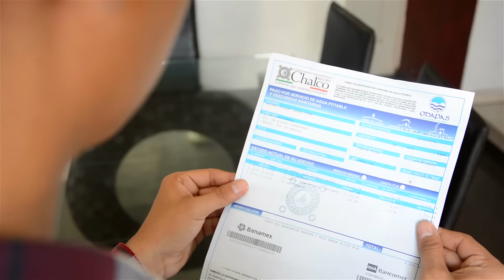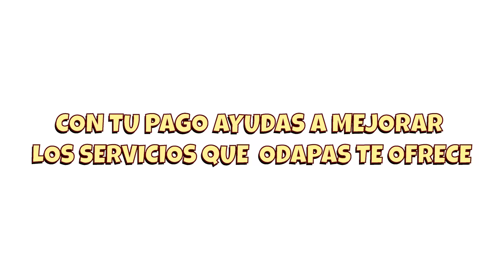No hagas el oso, moroso. - Odapas Chalco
El agua es gratuita para todos, pero entubarla para que llegue a tu casa es responsabilidad de todos, haz tu pago y ayuda a mantener los servicios que ODAPAS te ofrece.